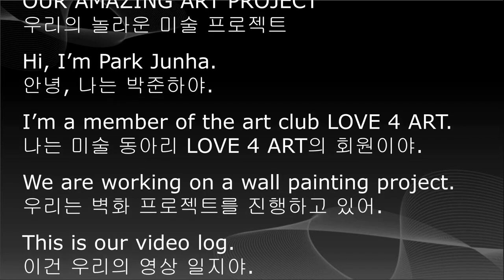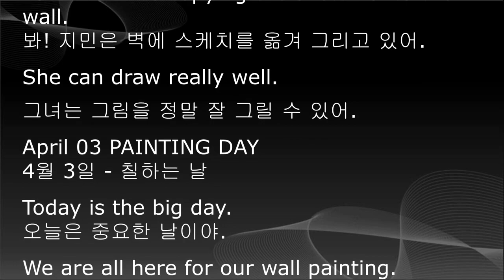중학교 1학년 영어, 교과서듣기, 중1 영어, 2단원, 미래엔 최연희, 한줄 본문 해석듣기, 예비중영어